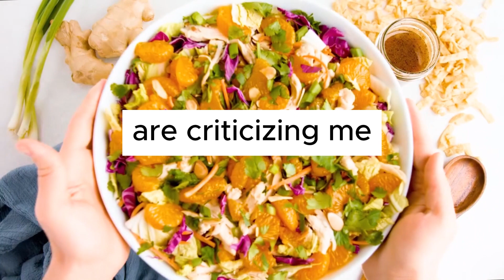Am I the asshole for skipping the C-section room? Wife's mad, family's furious